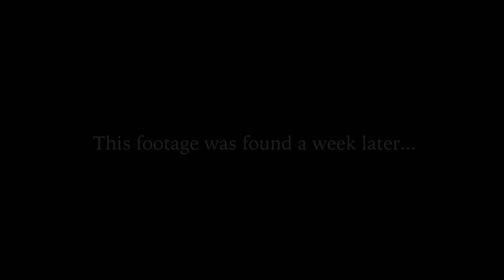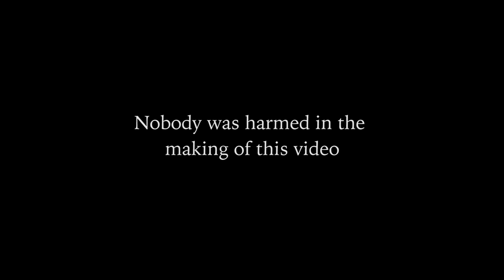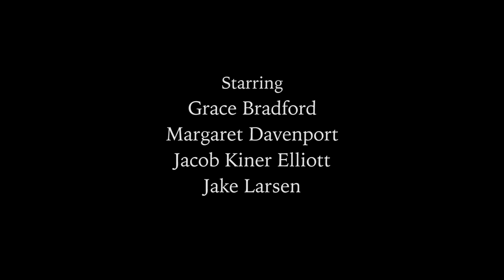Fact or Fiction: Is Hummel Park Haunted?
Hummel Park, located in Omaha, has had numerous urban legends circling it spanning from the early 1900s. Allegedly, satanic rituals and sacrifices took place in the Hummel pavilion. However, none of the rumors have been proven
Four reporters from The Daily Nebraskan were sent to Hummel Park to investigate whether or not the rumors were true. These are their stories.